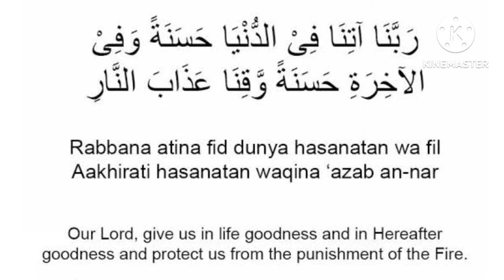இன்று இரவு அதிகமாக ஓத வேண்டிய துவா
bismillah irrahmanirraheem
Tamil Bayans
Islamic Daily Bayans
Tamil Dua

Welcome to @tamilislamicremedy, a channel dedicated to sharing the teachings and values of Islam. Our mission is to provide authentic and reliable information about Islam to viewers all around the world. We strive to educate and inspire our viewers to deepen their understanding of Islam, and to promote mutual respect and understanding between different cultures and religions.

Our channel offers a wide range of content, including Quranic recitations, Islamic lectures, Hadith studies, Islamic history, Islamic ethics, and more. Our team of knowledgeable and experienced speakers and scholars aim to provide viewers with accurate and insightful information, while also addressing contemporary issues relevant to Muslims and non-Muslims alike.

We believe in the importance of presenting Islam in a positive and constructive light, and in promoting the values of compassion, tolerance, and unity that are at the core of our faith. We welcome viewers of all backgrounds to join us in this journey of learning and discovery.